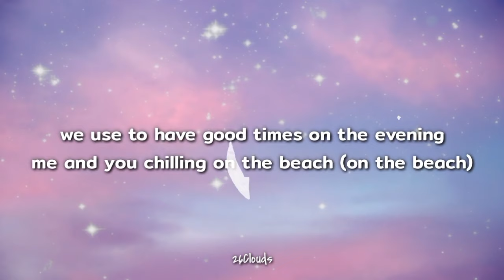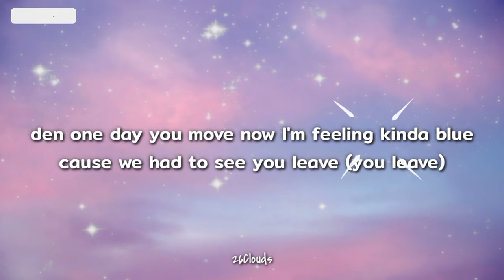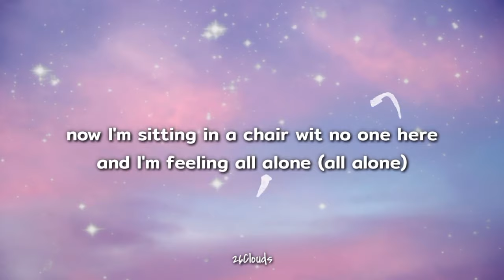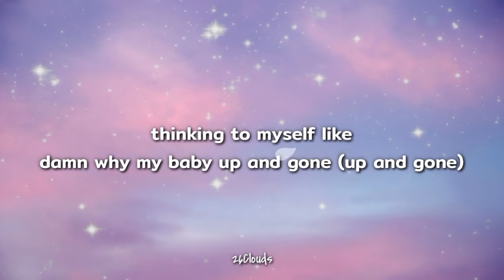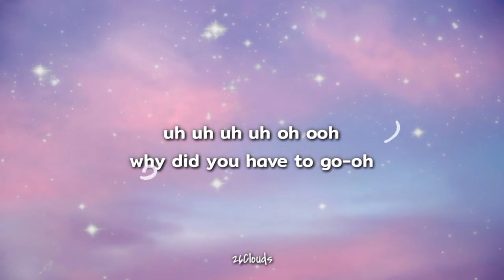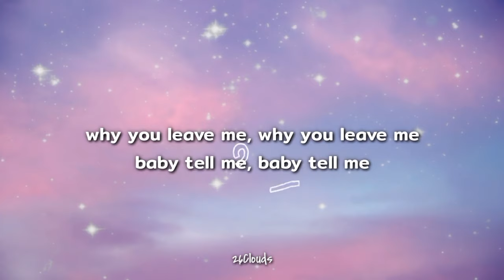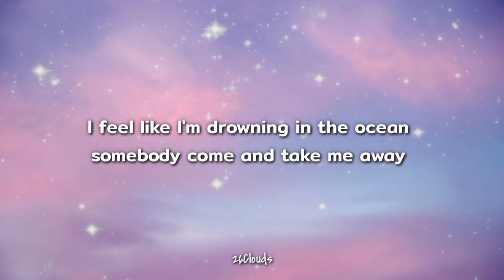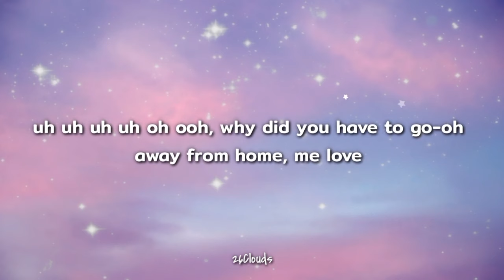Sean Kingston — Me Love (Lyrics)☁️ | TikTok Trend Song